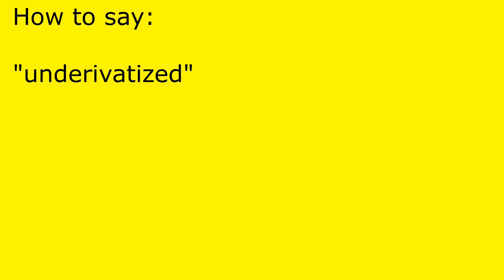How to pronounce underivatized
underivatized pronunciation.